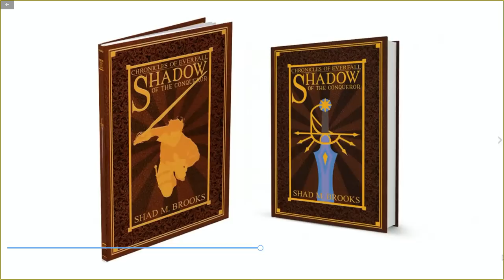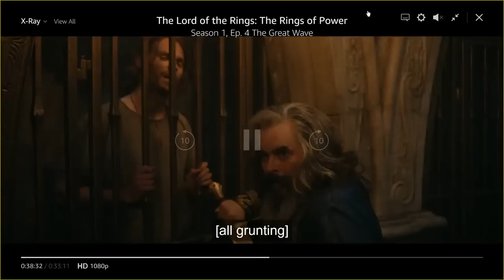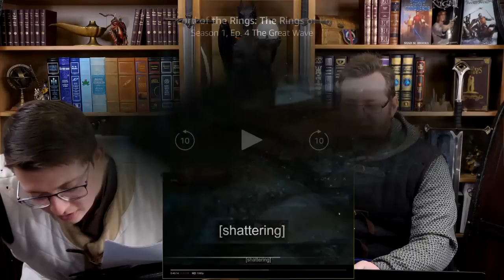PAINFULLY Predictable... RINGS OF POWER episode 4 REVIEW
The Shadow of the Conqueror GRAPHIC NOVEL launch campaign is LIVE